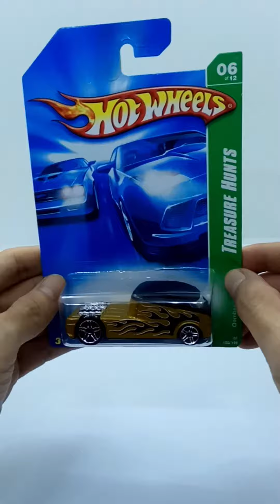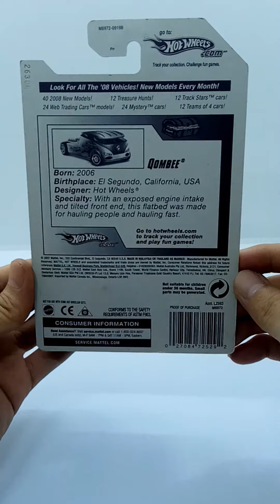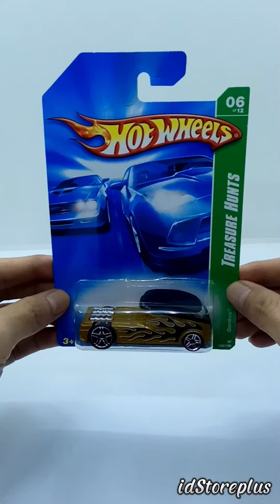Diecast Car Hot Wheels QOMBEE Treasure Hunts 06 of 12 AKTA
The Qombee is a Hot Wheels truck which is likely to be an unlicensed version of the Volkswagen T1 van but has been modernized for racing.

The QOMBEE has come out in the following 1/64 scale versions:
Collector : 166/196
Year : 2008
Series : Treasure Hunts 6/12
Color : Metalflake Gold and Flat Black
Tampo : Black, Purple and Silver Flames on sides
Base Color / Type : Black / Plastic
Wheel : PR5

From the back of the 2008 card:

Born: 2006
Birthplace: El Segundo, California, USA
Designer: Hot Wheels
Specialty: With an exposed engine intake and tilted front end, this flatbed was made for hauling people and hauling fast.

Song : "Feel The Sunshine" - Upbeat Travel Event by Infraction

Hot Wheels is an American brand of scale model cars introduced by American toymaker Mattel in 1968. It was the primary competitor of Matchbox until 1997, when Mattel bought Tyco Toys, then owner of Matchbox.

Many automobile manufacturers have since licensed Hot Wheels to make scale models of their cars, allowing the use of original design blueprints and detailing. Although Hot Wheels were originally intended to be for children and young adults, they have become popular with adult collectors, for whom limited edition models are now made available. ~Wikipedia